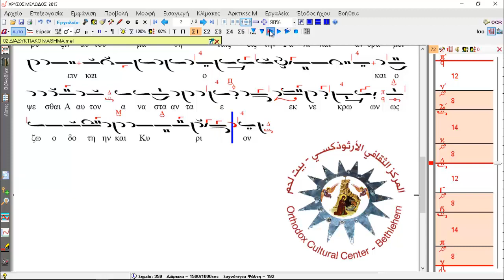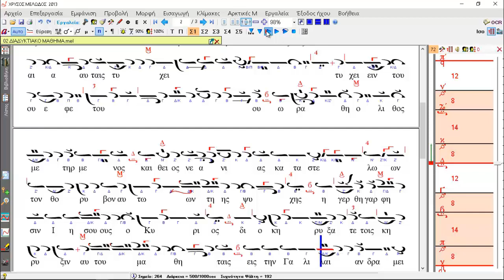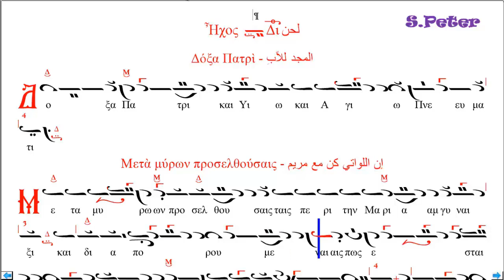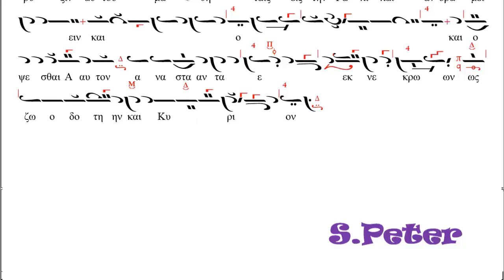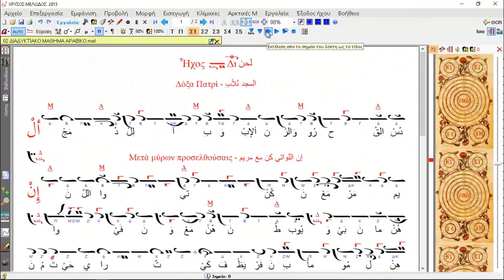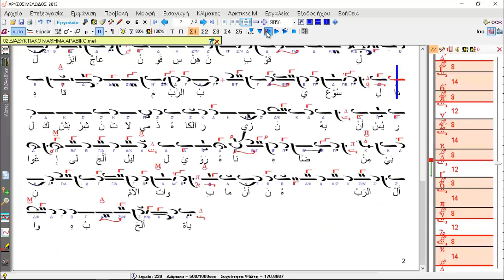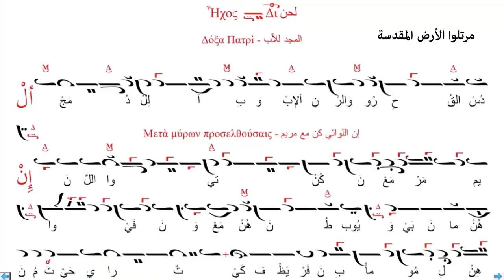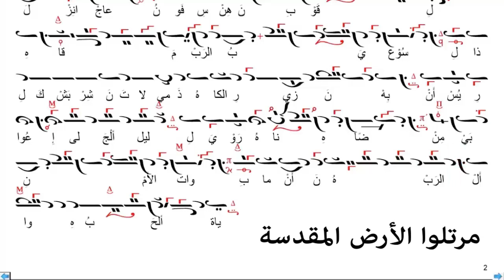Μετὰ μύρων προσελθούσαις - إن اللواتي كن مع مريم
00:00 Ἡ Ἑλληνικὴ ἐκδοχὴ - باليونانية
02:55 Ἡ παραλλαγὴ - التدرج في النغمات
06:12 Τὸ μέλος - ترنيمة
09:30 Ἡ Ἀραβικὴ ἐκδοχὴ - بالعربية
11:52 Ἡ παραλλαγὴ - التدرج في النغمات
14:49 Τὸ μέλος – ترنيمة